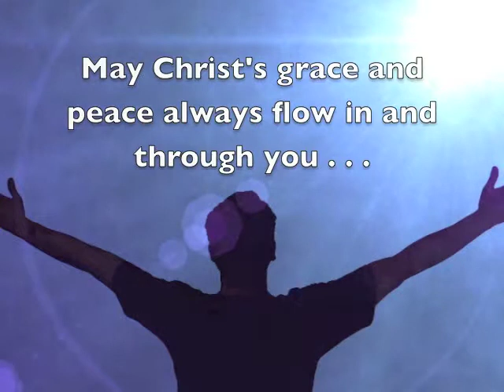"God's Blessings" Children's Message Hilldale United Methodist Church November 21, 2010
Pastor Skip Armistead helps us see that glasses may appear to be half-full but the rest of the glass is filled with air.  Our lives are the glasses and some days we may feel fully blessed, other days, not very blessed at all.  Isaiah 40 tells us that God is with us no matter whether we fly through life, run through life, or crawling through life.